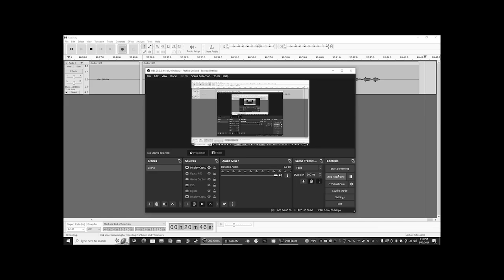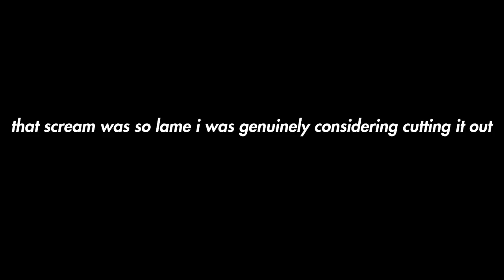Am I a masochist? im only hurting myself...| Fear Tolerance ep 3 (Dead Space)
this game man...